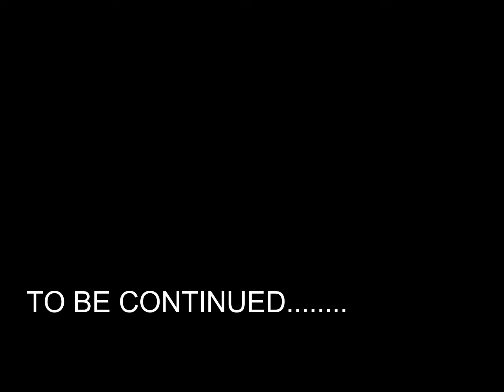FASTEST BOWLERS IN CRICKET HISTORY [1905-1950]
FASTEST BOWLERS INCRICKET HISTORY 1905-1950
ALBERT COTTER
TED MCDONALD
JACK GREGORY
HAROLD LARWOOD
BILL VOCE
GUBBY ALLEN
NOBBY CLARK
KEN FARNES
ERNIE MCCORMICK
LEARIE CONSTANTINE
MANNY MARTINDALE
JACK COWIE
ALF GOVER
RAY LINDWALL
KEITH MILLER